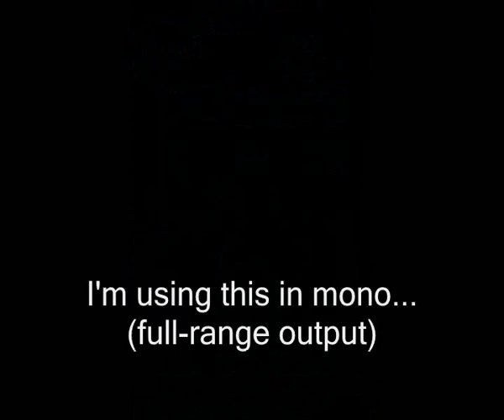Peavey BAC-2 Bi-Amp Bass Chorus (with guitar)